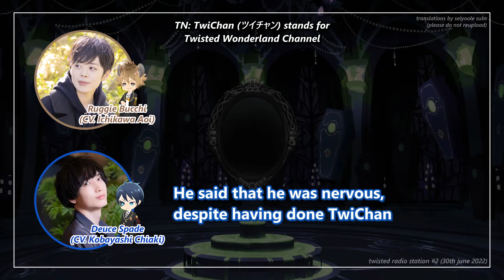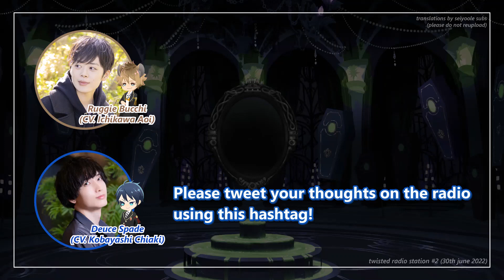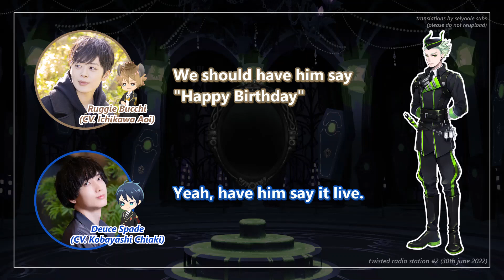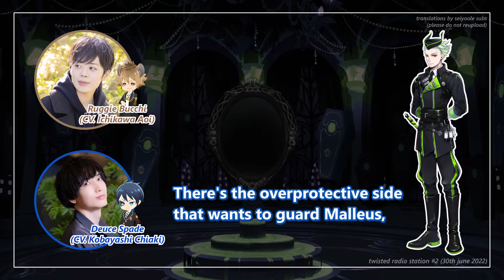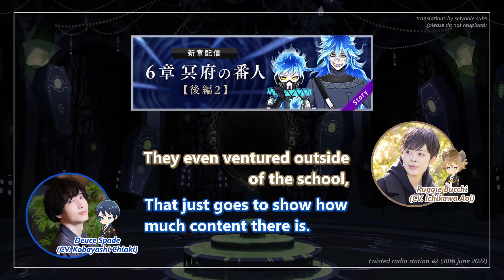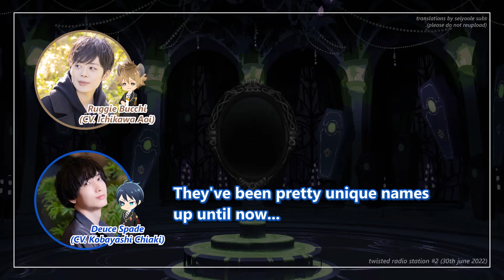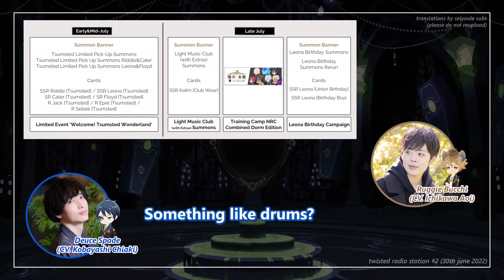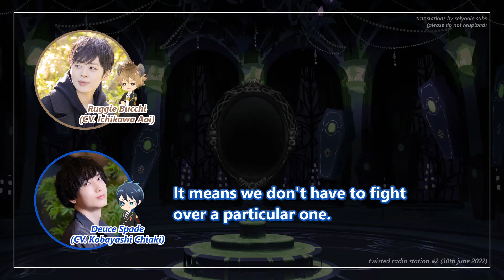ENG | Twisted Radio Station #2 [Twisted Wonderland Radio]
Twisted Wonderland Radio 'Twisted Radio Station' #2 (June 30, 2022) featuring the voice cast.

Seiyuus featured in video:
- Tan: Ichikawa Aoi 市川蒼 (Ruggie Bucchi)
- Blue: Kobayashi Chiaki 小林千晃 (Deuce Spade)

Timestamps:
00:00 Opening talk
01:54 Deciding on the official hashtag
04:23 Twisted Observational Studies
11:40 Twisted History
19:03 Twisted Waku-Waku Correspondence [new corner]
24:16 Closing talks

Please refrain from reposting/reuploading this video.

hello !! this video is long overdue but i finally got around to completing it orz again this episode was 28 minutes long and i had to jump through some loops so it took me a long time to get through but i got there in the end so i hope you all enjoy this video! the next episode is soon so look forward to that next month!
sorry about any timing or spelling errors. im still practicing my japanese so please feel free to correct me in the comments!

声優